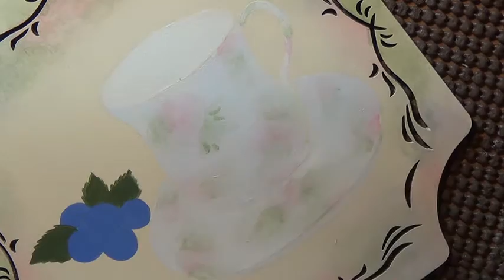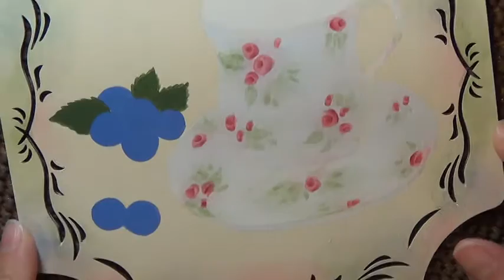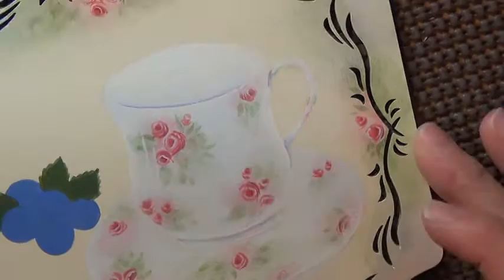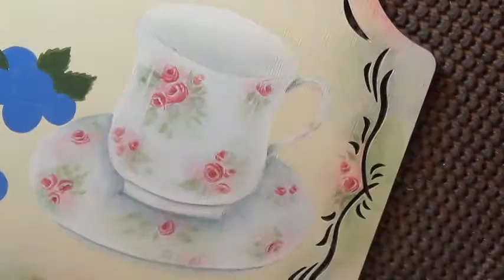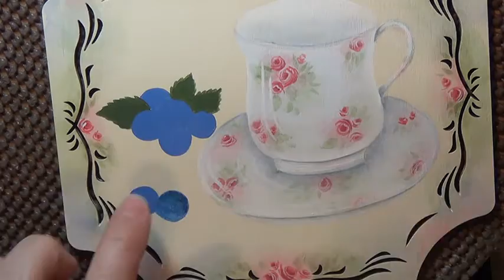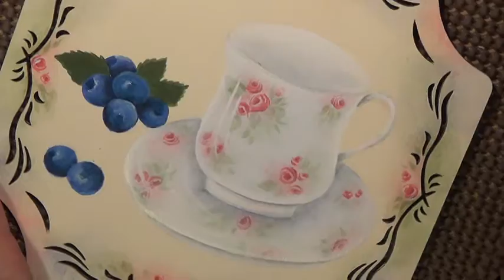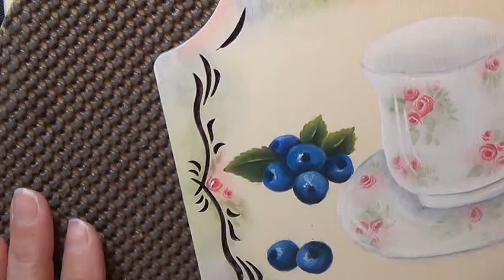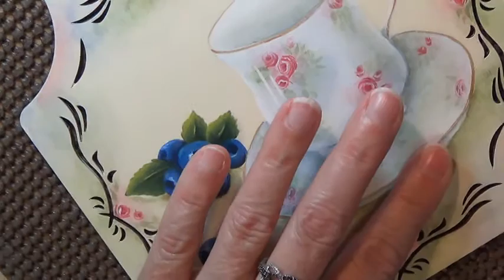Cup of Tea in Acrylic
Step by step complete video.  Painted with DecoArt Americana Acrylic paints.  Designed and painted by Lonna Lamb of